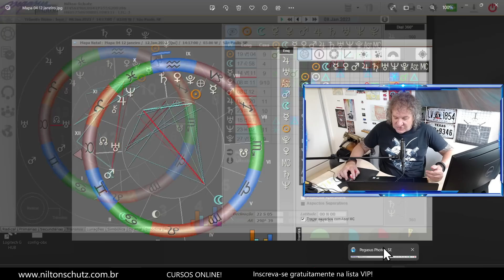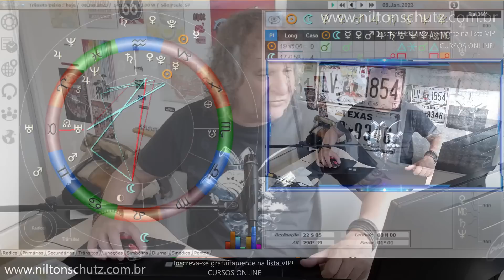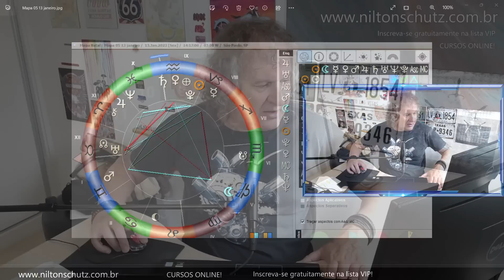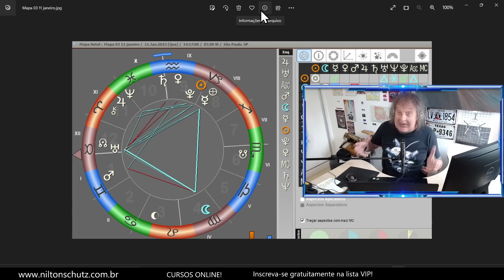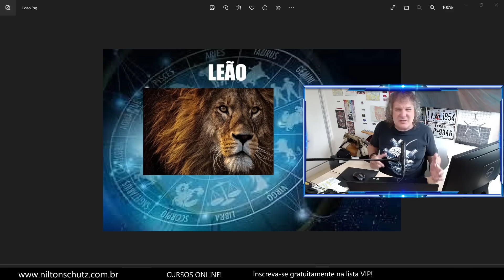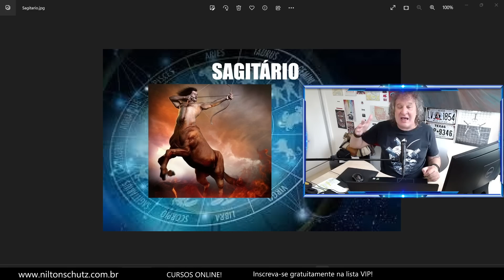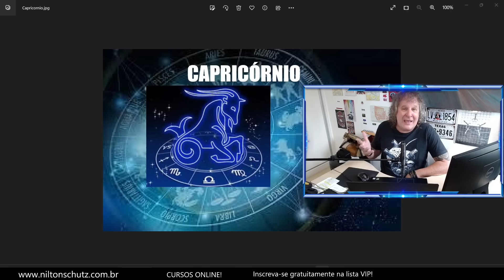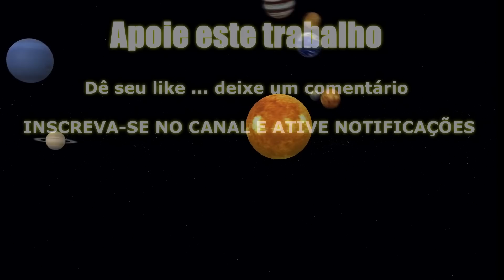ASTROLOGIA SEMANAL: CORAGEM! HORA DE AGIR - 09 A 15 JANEIRO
Na nossa reflexão de Astrologia Semanal de hoje, que vai de 09 a 15/01, iremos conversar sobre ter coragem.
Espero que todos estejam conectados comigo na nossa reflexão astrológica de hoje, pois é um tema muito importante para o nosso ano, e principalmente para cada um de nós.

Então, se vocês se identificarem com o tema da nossa astrologia semanal, se algo que eu disse no vídeo faz sentido para vocês, por favor, compartilhe esse vídeo com seus amigos, familiares, ou com qualquer pessoa que você sinta, que esse conteúdo possa ser útil.